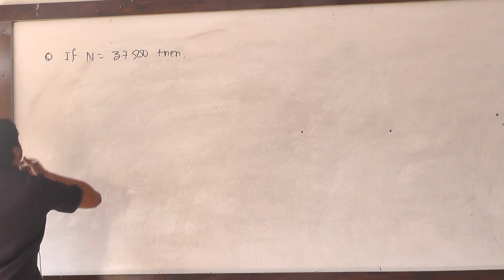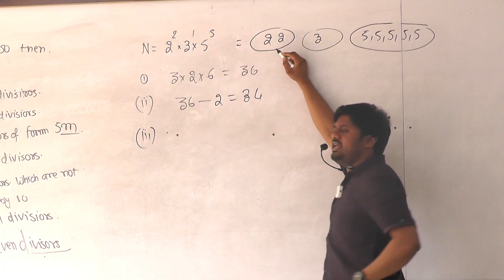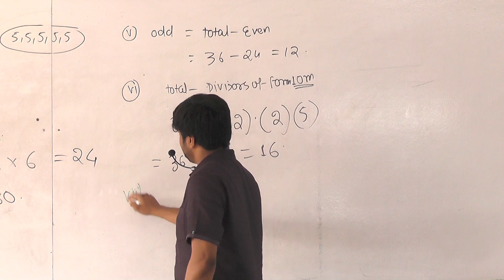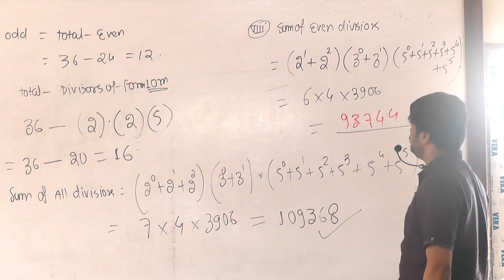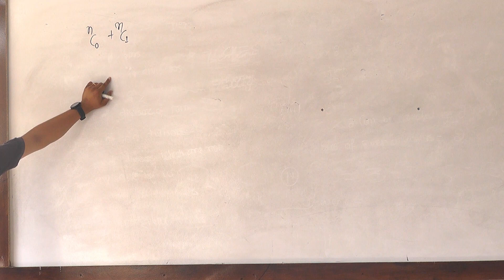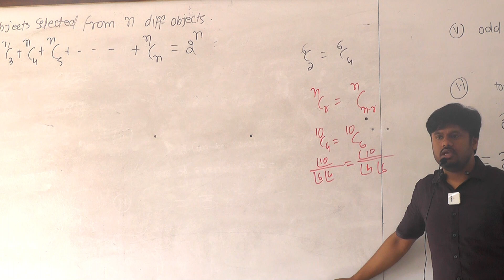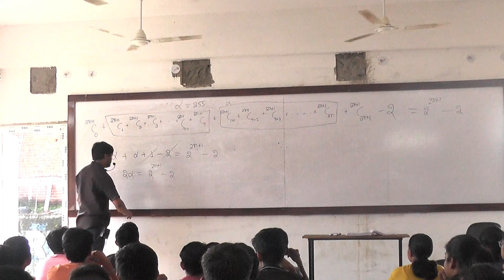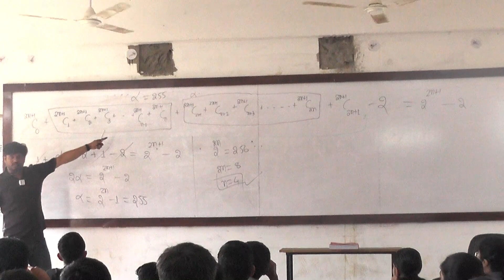Question Answer session by Ranjeet sir Career Xone Gondia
Questions Answer session by Ranjeet sir Career Xone Gondia